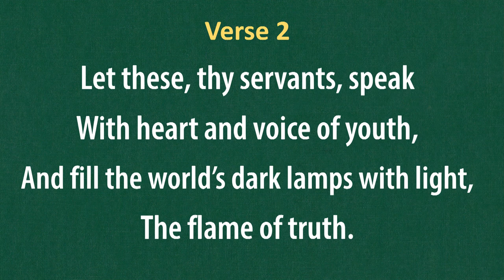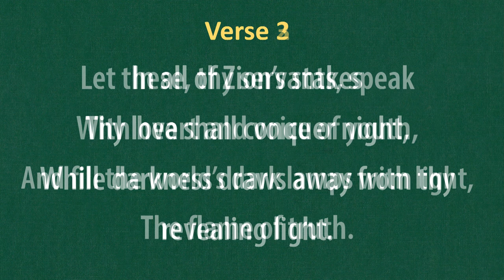(#261) Thy Servants Are Prepared (LDS Hymns - piano with lyrics)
"Thy Servants Are Prepared"

Text: Marilyn McMeen Brown